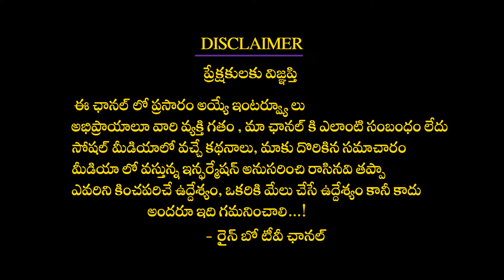Movie Reviewer Laxman UNEXPECTED COMMENTS On Devi Nagavalli | AVAK Public Talk | Vishwak Sen|Rainbow